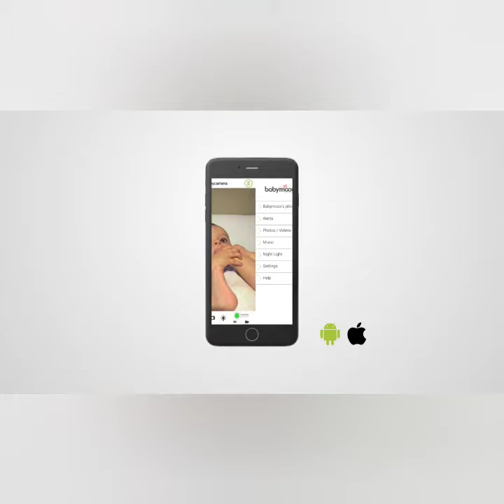babymoov babyphone baby_camera #0%emission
Abonné à la chaine Youtube
Pour plus d'informations appeler le 44385627